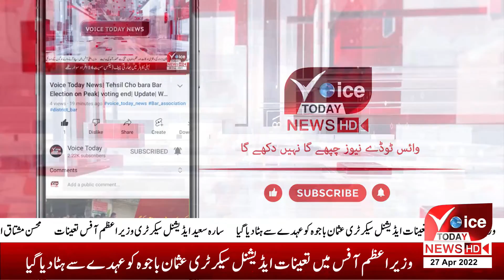What is the decision of the High Court on the oath of Hamza Shahbaz? | Voice Today News